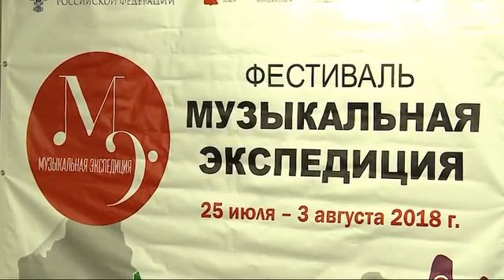"Музыкальная экспедиция" в Череповце